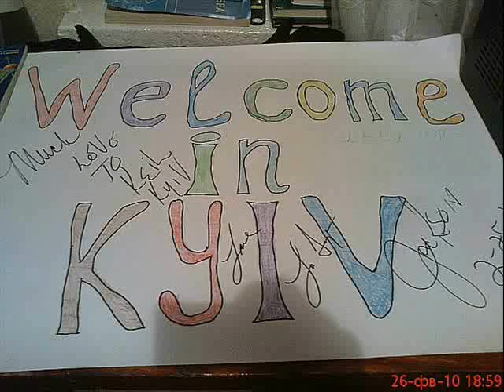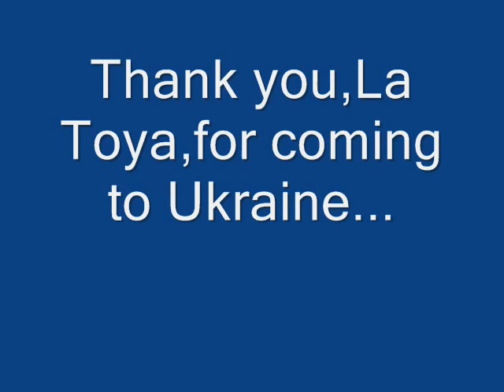La Toya Jackson in Ukraine(Kyiv) - photos.wmv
25 of February La Toya Jackson arrived to Ukraine - Kyiv. She said that love Ukraine. We were very happy to meet sister of dear Michael Jackson.
There are some photos from her adventure.
Miss u,Toya.